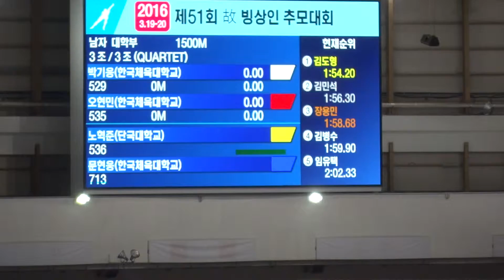2016 고빙상인추모 전국남녀 스피드스케이팅대회 남대부 1500m 3쿼텟